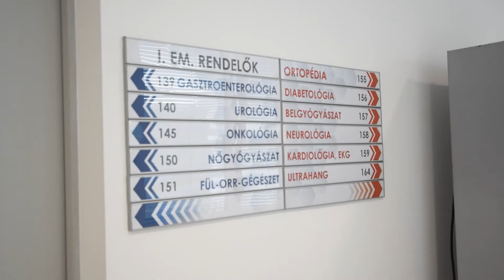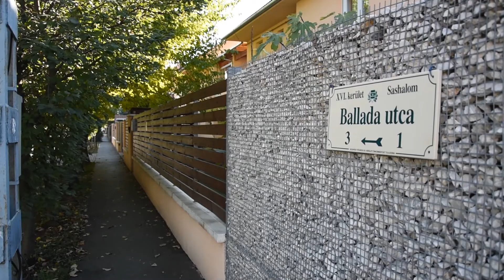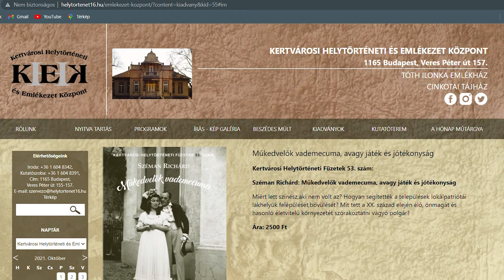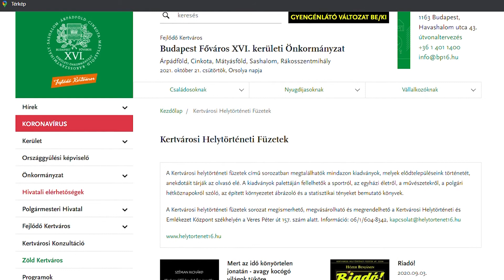Heti összefoglaló Kovács Péter polgármesterrel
Kovács Péter polgármester beszámolt nekünk arról, hogy milyen eseményeken vett részt az Önkormányzat az elmúlt héten (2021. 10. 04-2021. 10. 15.):
-Október 6-án a XVI. kerületi Önkormányzat megtartotta ünnepi megemlékezését a Prodám utcában, a Paulheim téri emlékműnél.
-Befejeződött a Hunyadvár utcai rendelő felújítása. A teljes beruházás 62 millió forintból valósult meg, ebből 27 millió forinttal támogatta a Kormány ezt a felújítást.
-Képviselő-testületi ülést és közmeghallgatást tartottak a kerületben.
-Megjelent az 53. Helytörténeti füzet Széman Richárd tollából a Műkedvelők vademecuma címmel.
-Kiss Imrét köszöntötte Kovács Péter polgármester.